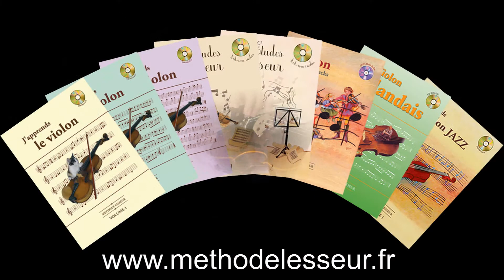Volume 1 cours 088 / 133 - Joyeux anniv en DO - Apprendre le Violon avec olivier Lesseur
Cette vidéo fait partie des 133 cours vidéos pour travailler chez soi avec un professeur de Violon à la maison, avec le support écrit du Volume 1 de J'apprends le Violon (le livre permet de travailler avec ces cours vidéos qui sont le professeur à la maison).

Ce support s'adresse aux ados et adultes, pour des cours en autodidacte ou avec un 2ème prof. Vous travaillerez en parallèle avec le livre et les vidéos, comme pour des cours live chez vous, pour un travail minutieux et progressif de la technique et la justesse.

Les 133 cours vidéos correspondent à un total de 33 cours de 30 minutes. Ils contiennent plusieurs types de vidéos, des gros plans avec les doigtés de la main gauche, et des plans larges comme pour un cours live, avec la posture générale et le jeu d’archet.